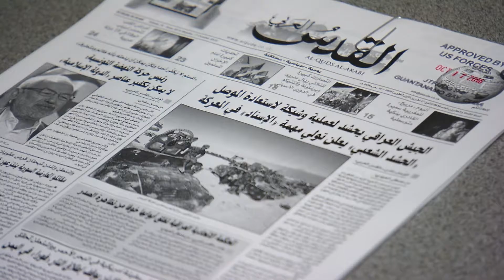GITMO: WHERE DOES IT STAND NOW